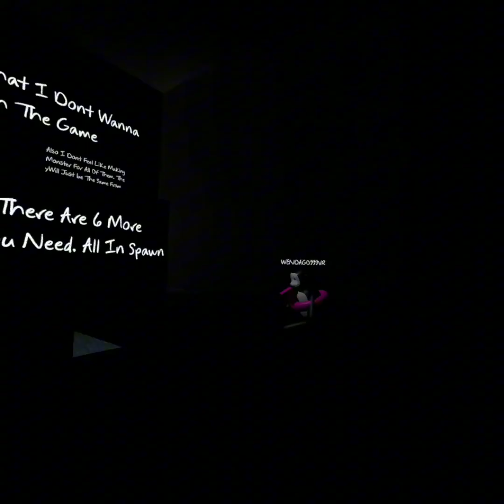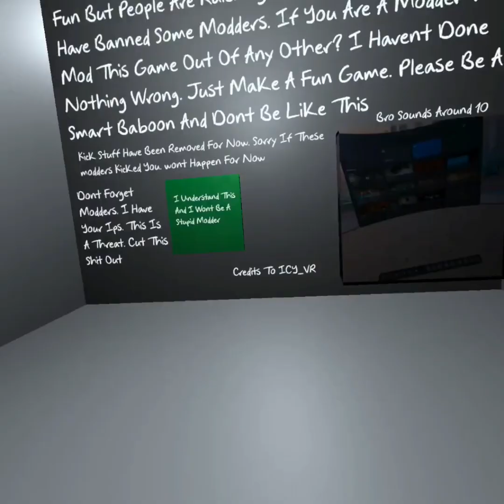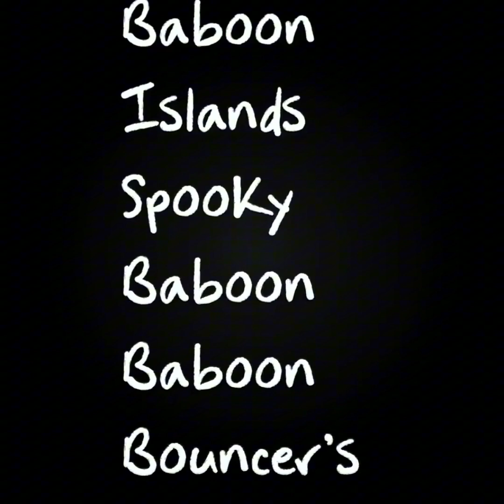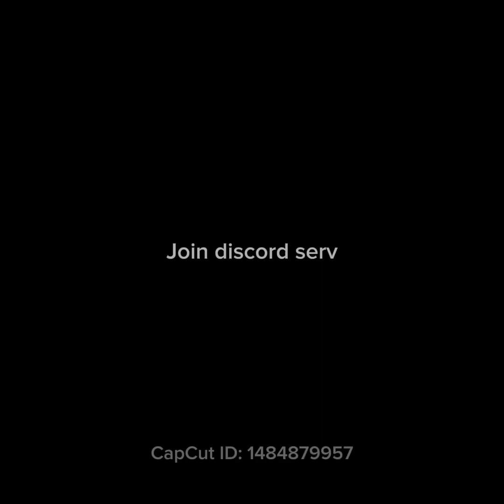How to get into truth room (old)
I forgo to post this